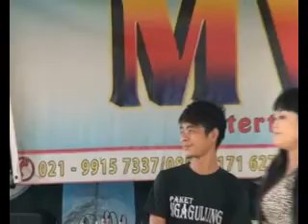MVS DELITA PERPISAHAN